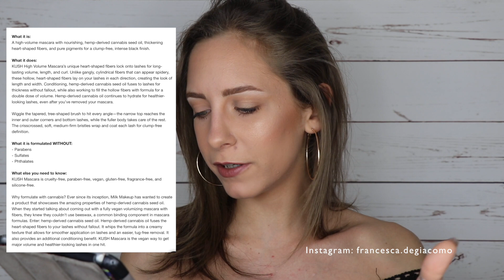MASCARA ALLA MARIA! E PRIMER EFFETTO SETA!?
SE SEI UNA YOUTUBER O UNA IGER PUOI TESTARE PRODOTTI GRATIS QUI

P R O D O T T I  U T I L I Z Z A T I

Milk Make up Kush Mascara

Telecamera che uso: Canon EOS 80D

Mi chiamo Francesca e come avrete letto dal titolo del mio canale, sono una make up lover. Allo stesso tempo amo youtube e creare nuovi contenuti. Qui siete tutti benvenuti!